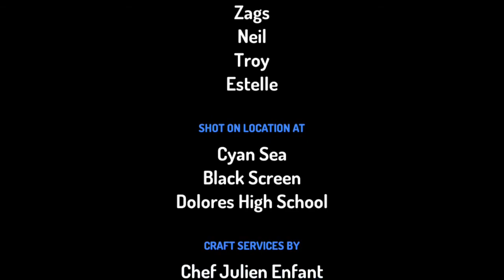Monkey in the Time Machine 2 - sound